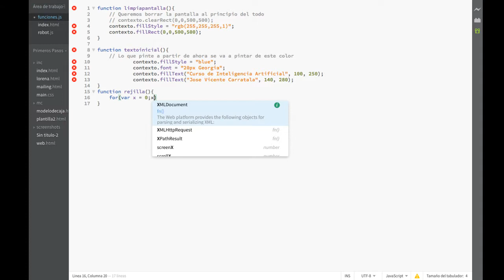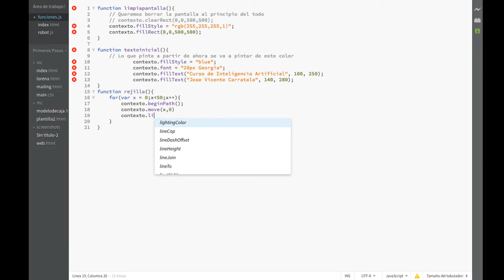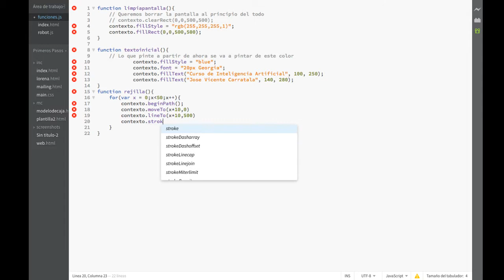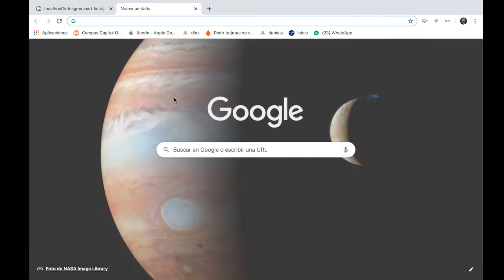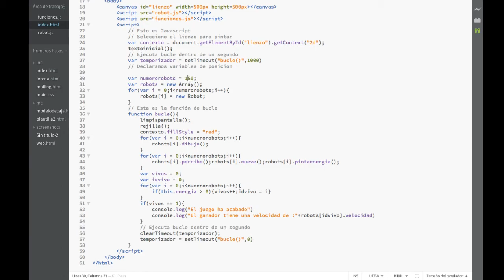Curso de Inteligencia Artificial Unidad 02 Ejercicio 3 03 Parte 3